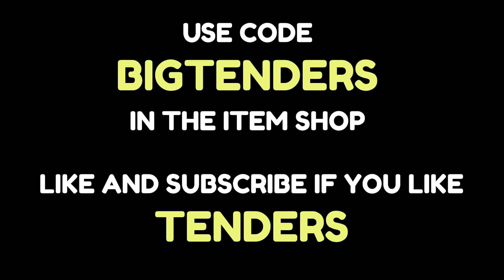Fortnite is too Sweaty Again...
A few too many run ins with sweaty players, did all the sweats return to Fortnite again? We just wanna skybase :(